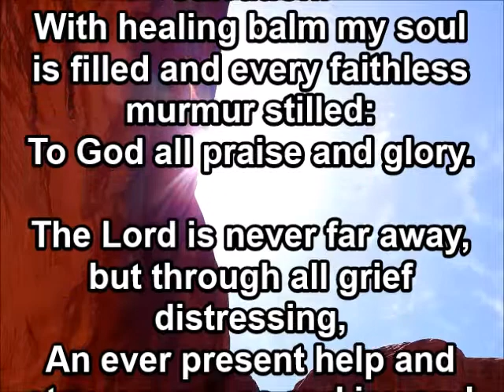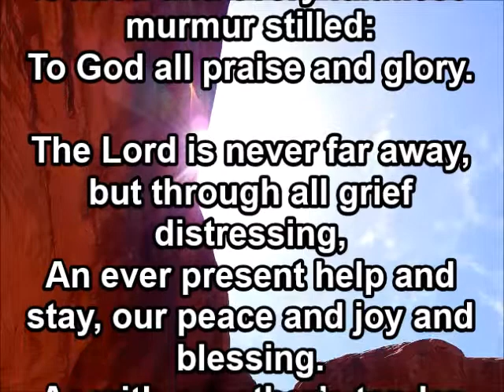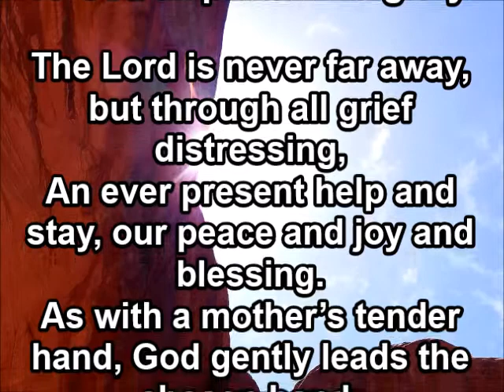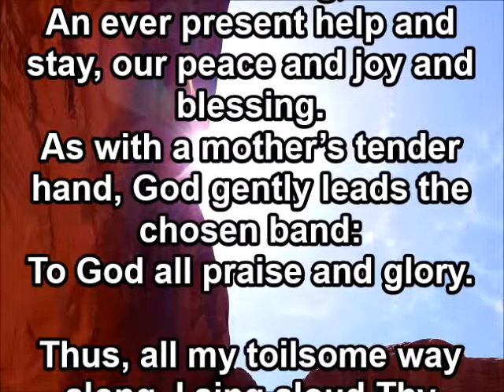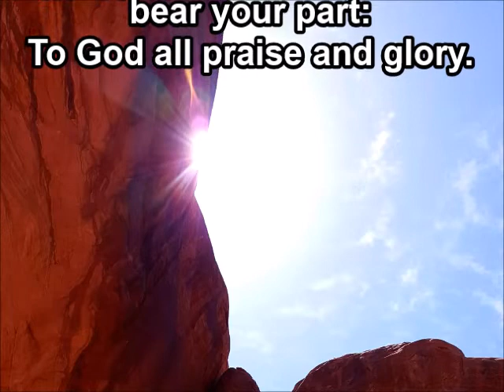"Sing Praise to God"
"Sing Praise to God" with lyrics and choir.